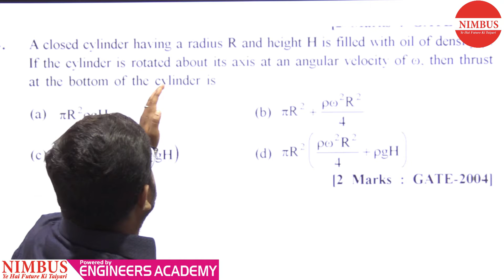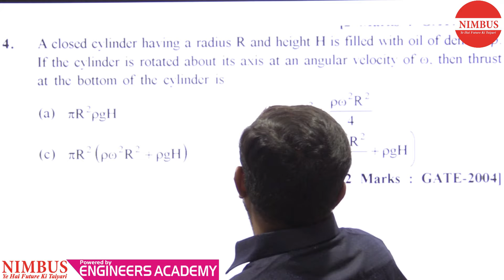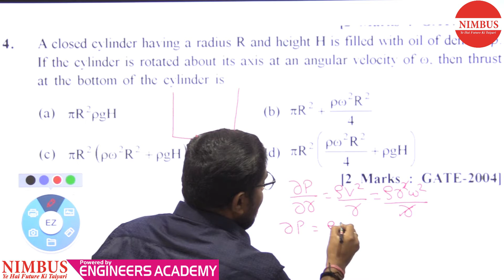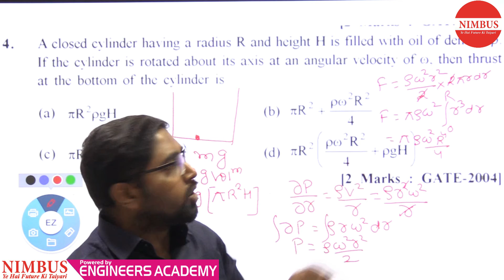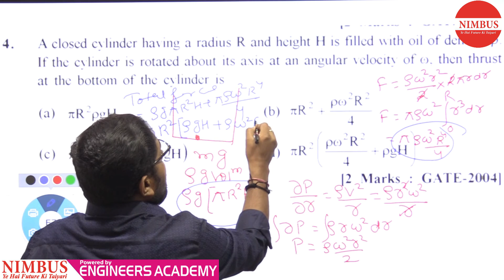Previous Year GATE Questions | Mechanical Engineering | Fluid Mechanics | Qns- 4 | Ch-3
In this video, Mr. Ashutosh has Solved Previous year GATE Question of Fluid Mechanics ( Fluid Kinematics ).